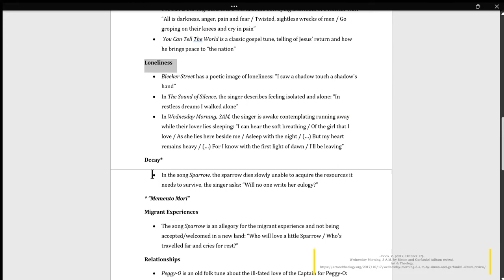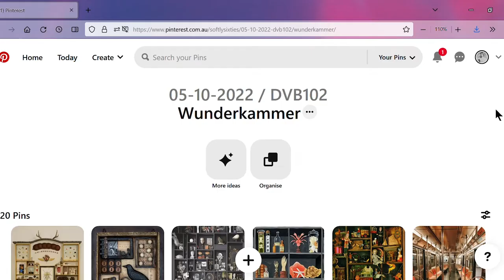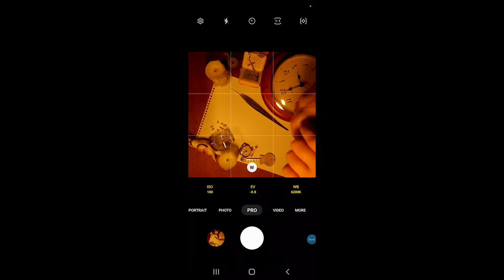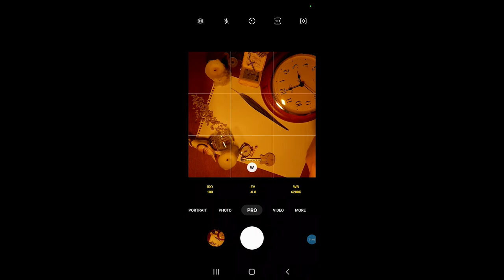DVB102 A2 Album Cover Project Reflection and Process Video (Lilian Martin)